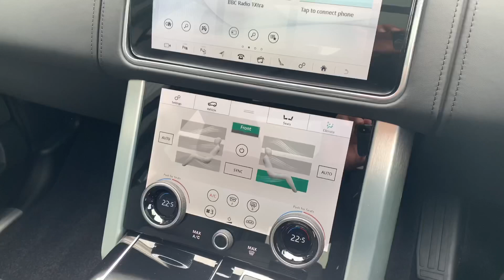2019 Land Rover Range Rover 4.4 SD V8 Autobiography 4X4 (s/s) 5dr